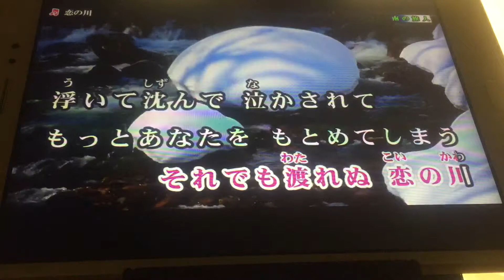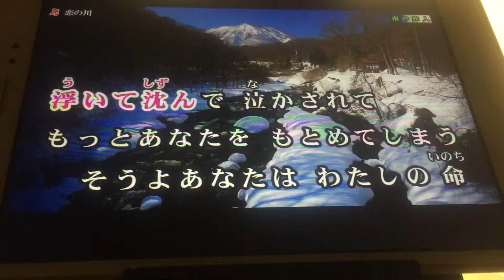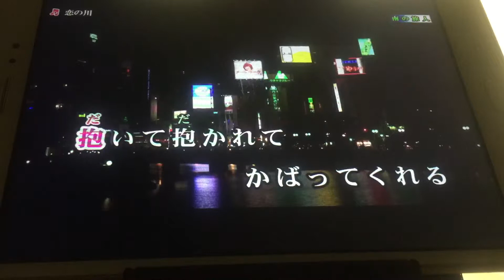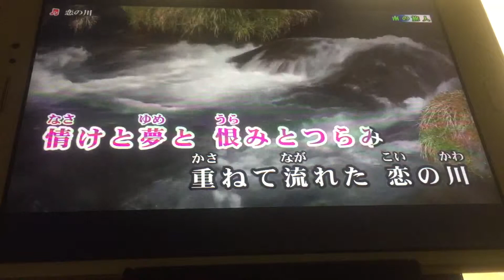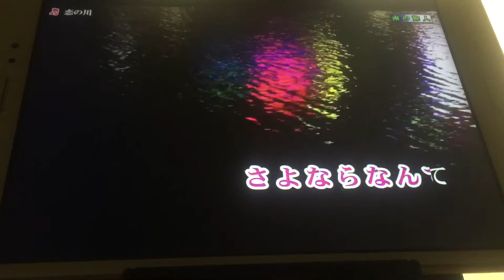051519 恋の川 中村仁美 cover 心元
南の旅人影片提供感謝感謝